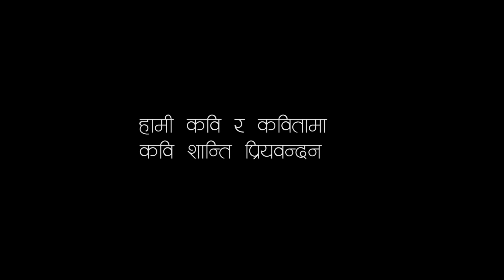Hami kavi ra Kavita With Shanti Priyabandhan at Sarwanam Theatre|हामी कवि र कविता|शान्ति प्रियवन्दना